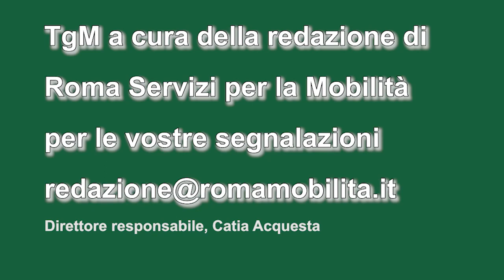TG Mobilità ore 14